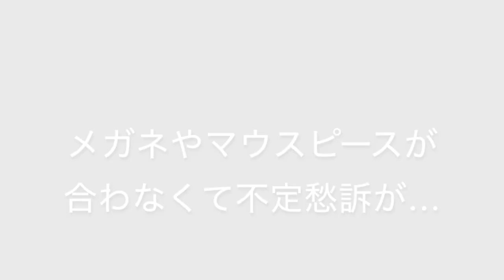メガネやマウスピースが合わなくてめまい・耳鳴りが起きてしまう…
自律神経失調症・うつ症状・めまい・耳鳴り・頭痛など、メガネやマウスピースなどの強制器具が身体に合っていなくて不調が出ること結構多いですよ。

福岡の鍼灸・整体「かんなり治療院」
ご予約お問い合せは今すぐこちらから！
定休日：日曜日
住所：福岡県福岡市中央区舞鶴3-1-13さくらビル5階